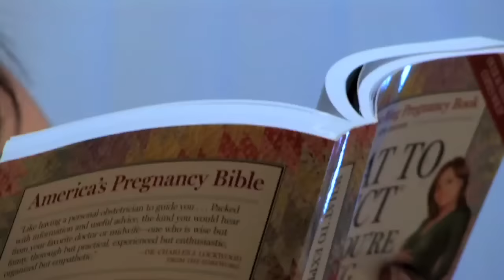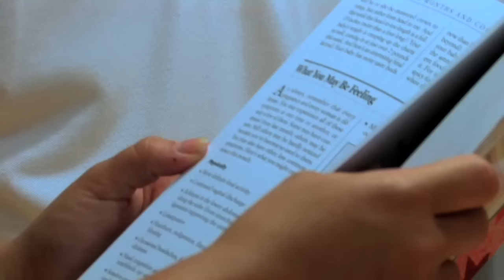Ryan Hiraoka - If I - Music Video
Ryan Hiraoka - The official "If I" music video directed by Techy3 Design Studios.